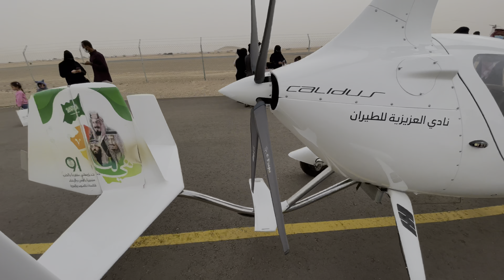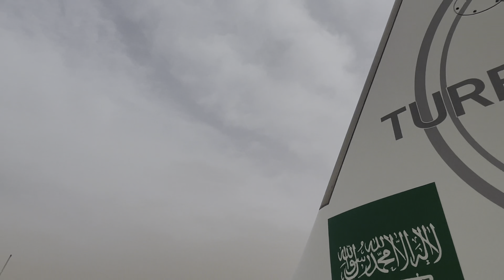معرض نادي الطيران السعودي | المندسة 4K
معرض نادي الطيران السعودي

الموقع

تصوير : ضيف الله الانصاري
كاميرا : iPhone 12 Pro Max